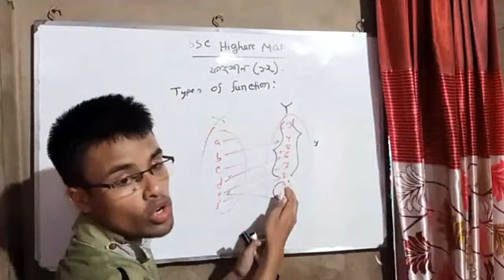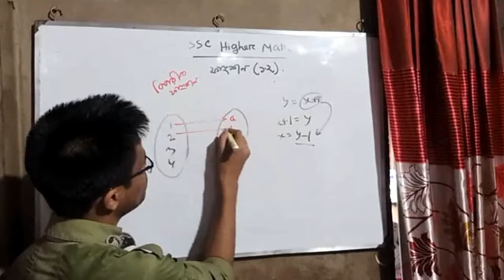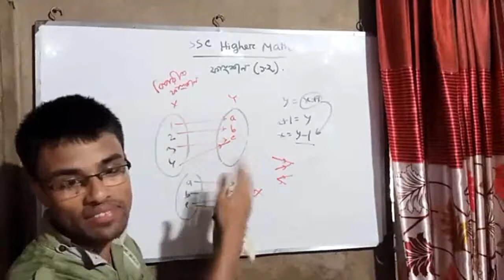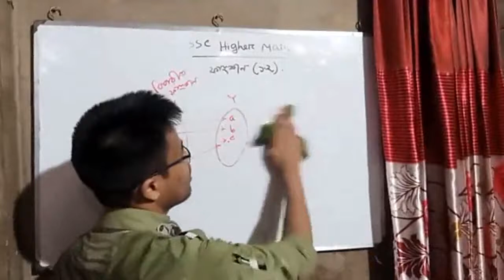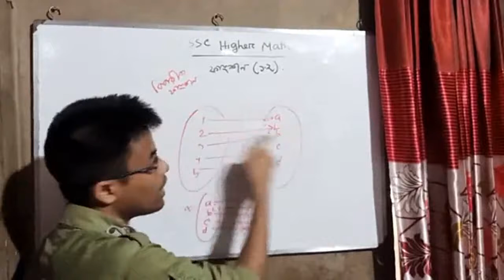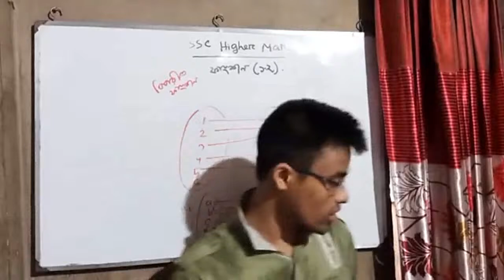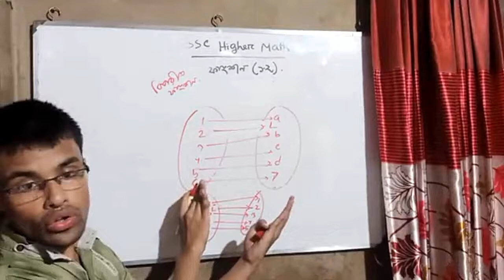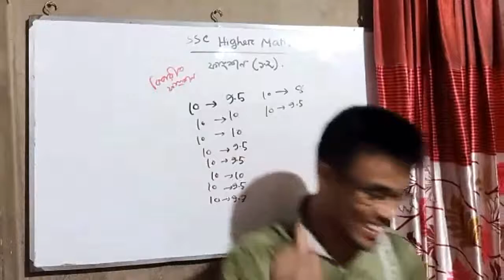Lecture1 part6:one one function,onto function,এক এক ফাংশন,সার্বিক ফাংশন,SSC,HSC Math.